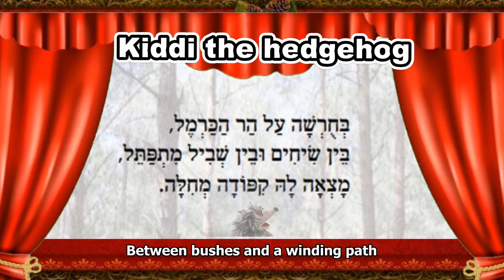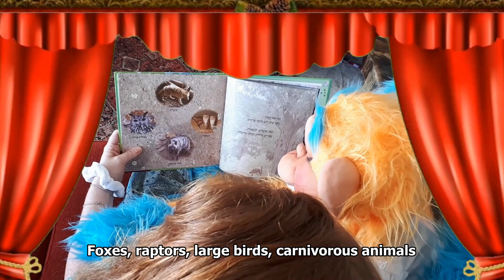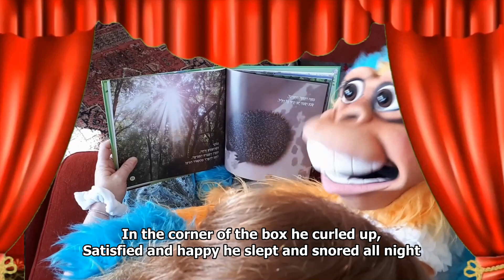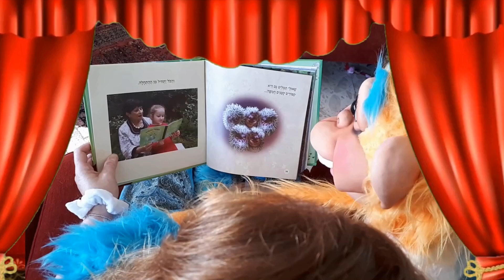Kiddy the hedgehog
The film is a realistic film that educates for compassion, love for nature, preserving it and coexistence in the environment in which we live with animals in general.

The film I produced includes authentic photographs from the life of hedgehogs in the wild.

The plot develops with a combination of puppet theater puppets, and creates tension, curiosity and identification with the hedgehogs from the moment they hatch, the search for food and the fear of the dangers lurking for them.

The film teaches and emphasizes the dangers lurking for hedgehogs that are becoming extinct even on the road. He teaches about the need for compassion, the need to protect them and live in coexistence with animals in nature in general.